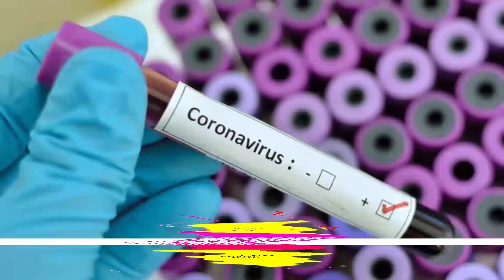KIMENUKA! JIMBONI kwa MNYIKA - "HATUFAI, Haonekani BUNGENI Miaka 10 ANATUSUMBUA"...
Wakazi wa Jimbo la Kibamba wameiangukia serikali kufuatia Mbunge wa Jimbo hilo kuonekana kutowatembelea wananchi wake kusikiliza wapiga kura wake...

Wakizungumza kwa Nyakati Tofauti Tofauti wakazi hao wametoa kero yao kwa waandishi wa habari na kusema kuwa tangu wamemkabidhi dhamana ya kuliwakilisha jimbo hilo bungeni hawajawahi kurudi jimboni kutatua kero za wananchi...